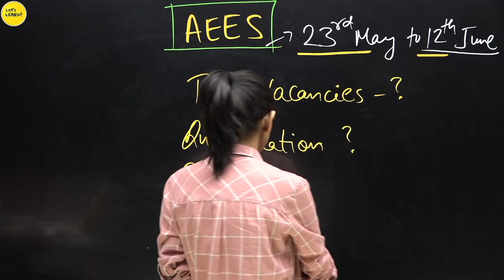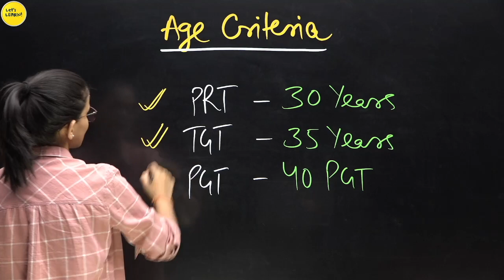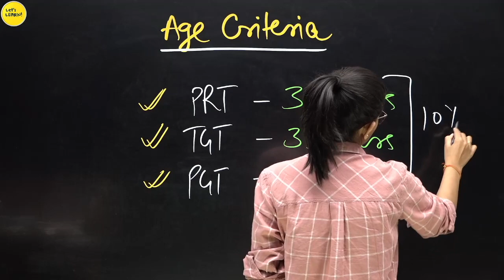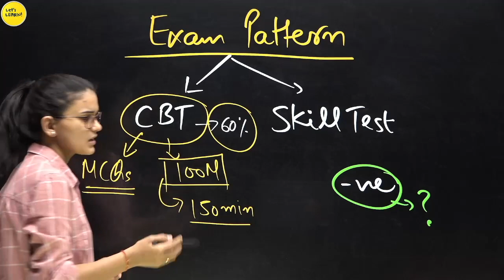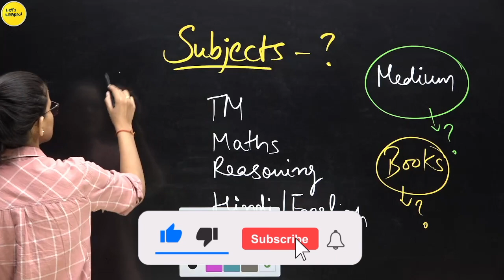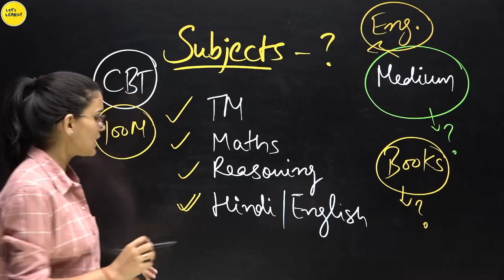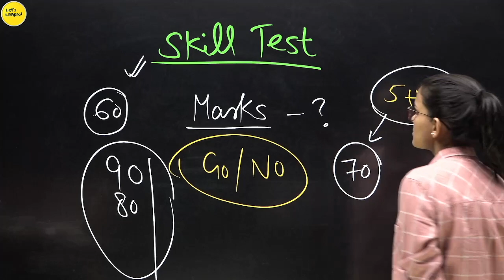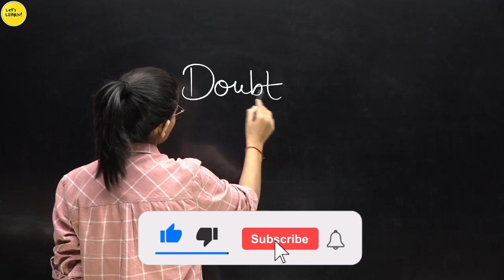AEES Teacher Vacancy 2022- PRT, TGT, PGT Posts | Age, Eligibility, Exam Pattern,Complete Information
📕 Pedagogy Classnotes Book (Amazon Link)